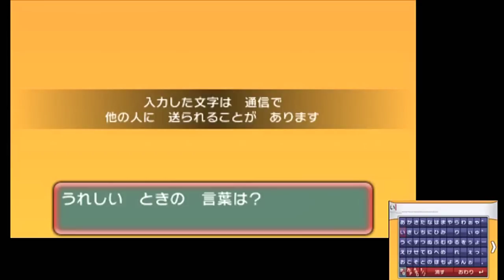ポケモンオメガルビー のんびり実況ちゅうpart11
ポケモン オメガルビー実況に挑戦！！